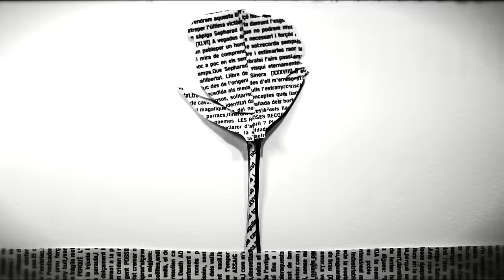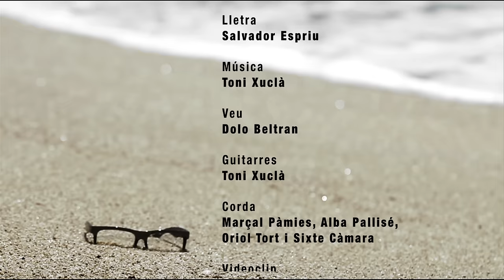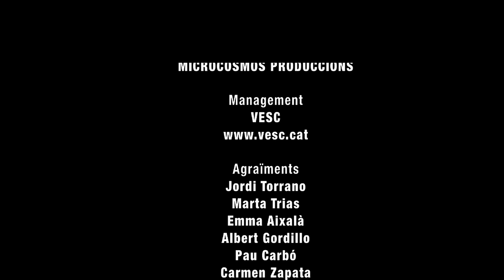DOLO BELTRAN & TONI XUCLÀ - Cançó del matí encalmat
Artista: DOLO BELTRAN & TONI XUCLÀ
Cançó: CANÇÓ DEL MATÍ ENCALMAT
Disc: AMB MÚSICA HO ESCOLTARIES POTSER MILLOR (2013, Picap) - El disc del centenari de Salvador Espriu

En format digital a...

Guió i Realització: Clara Xuclà i David Barón

Lletra:
El sol ha anat daurant
el llarg somni de l'aigua.
Aquests ulls tan cansats
del qui arriba a la calma
han mirat, han comprès,
oblidaven.

Lluny, enllà de la mar,
se'n va la meva barca.
De terra endins, un cant
amb l'aire l'acompanya:
"Et perdràs pel camí
que no té mai tornada".

Sota la llum clement
del mati, a la casa
dels morts del meu vell nom,
dic avui: "Sóc encara".
M'adormiré demà
sense por ni recança.
I besarà l'or nou
la serenor del marbre.

Solitari, en la pau
del jardí dels cinc arbres,
he collit ja el meu temps,
la rara rosa blanca.
Cridat, ara entraré
en les fosques estances.